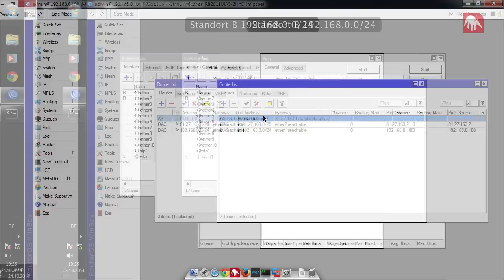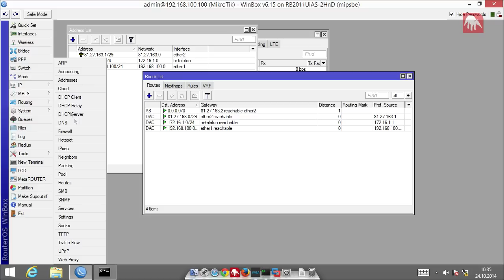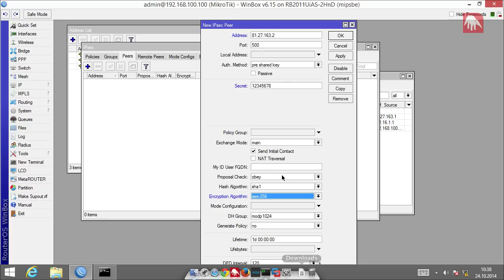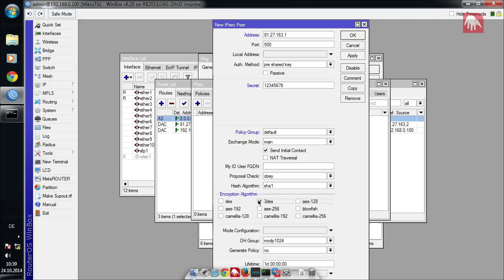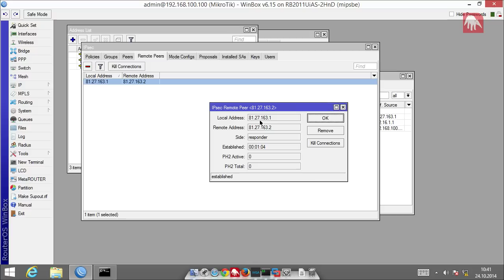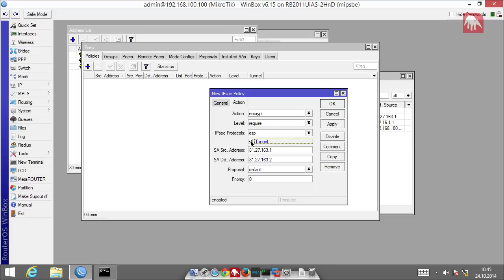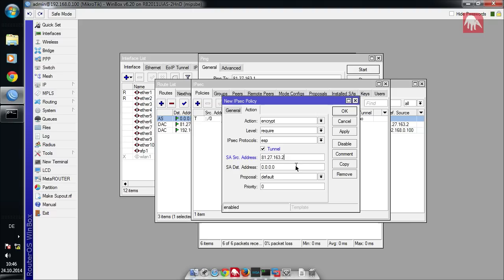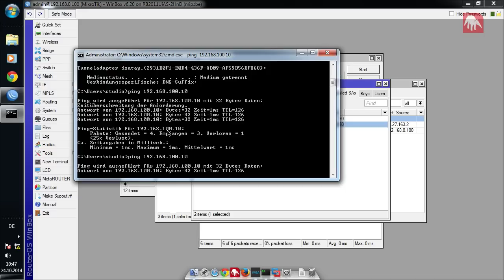MikroTik Tutorial 20 IPsec [deutsch]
In unserem 20ten MikroTik Tutorial beschäftigen wir uns mit den gewünschten IPsec Tunneln. Im letzten Tutorial haben wir bereits einen Testaufbau gemacht. Wir empfehlen daher, wenn ich diesen Aufbau noch nicht habt, vorher das Video zum Testaufbau als erstes anzuschauen.

In unserem Video erklären wir euch, wie Ihr die Peers anlegen könnt, den pre-shared Key definiert und welche weiteren Settings wichtig sind.